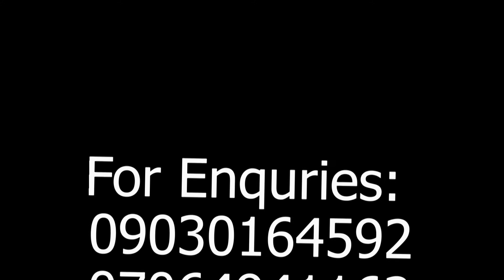WORSHIP SONG AND HOT PRAISES BY PROPHETIC VOICE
Gods chosen tabernacle on praises by Redemption voice